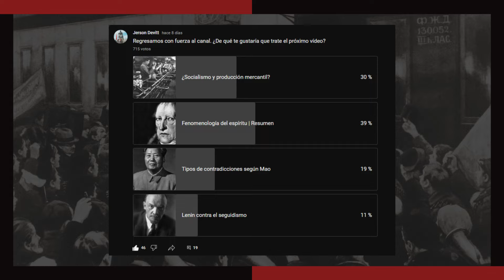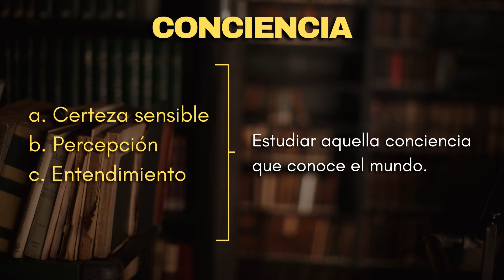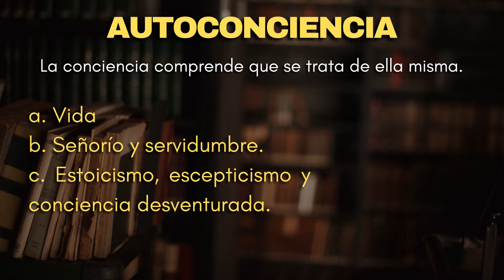La Fenomenología del espíritu de Hegel | Resumen Parte 1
En este vídeo explicaremos la primera parte del libre Fenomenología del espíritu de Hegel. Recuerden que no basta con un resumen, sino que es mucho mejor leerlo por uno mismo.